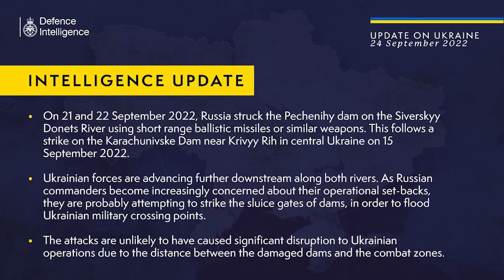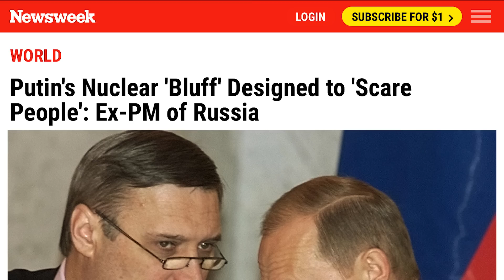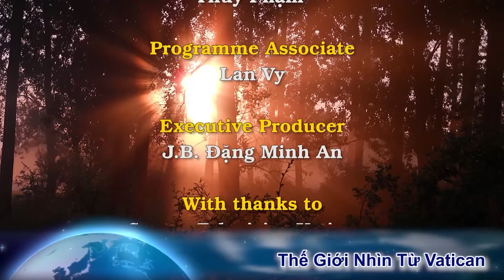Lính Nga trao ra Đại Tá Nga được định cư ở nước khác. Thủ đoạn tàn bạo nhằm cản đà tiến quân Ukraine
00:00:00 Đài Hiệu
00:00:20 Giới thiệu chương trình
00:00:37 Lính Nga bắt sống đại tá Nga ra lệnh tra tấn thường dân ở Kherson được dàn xếp định cư ở quốc gia khác
00:02:38 Cục Tình Báo Bộ Quốc Phòng Vương quốc Anh cho biết các chỉ huy Nga 'ngày càng lo ngại' trước những thất bại, tung ra thủ đoạn tàn bạo nhằm cản đà tiến quân Ukraine.
00:04:33 Người đứng đầu chính sách đối ngoại của Liên Hiệp Âu Châu cho biết những lời đe dọa sử dụng vũ khí hạt nhân của Vladimir Putin trong cuộc chiến ở Ukraine phải được xem xét một cách nghiêm túc.
00:05:58 Người Nga nên ở lại và chiến đấu chống lại Putin thay vì bỏ chạy sang các nước khác.
00:08:31 Cựu Thủ tướng Nga nhận xét rằng đe dọa hạt nhân của Putin chỉ là một trò đùa được thiết kế để dọa mọi người
00:14:11 Hơn 730 người biểu tình Nga bị giam giữ trong các cuộc biểu tình hôm thứ Bẩy
00:15:23 Dự luật sáp nhập các phần Ukraine do Nga chiếm đóng vào Nga
00:17:25 Kết thúc
00:17:57 Closing Credits